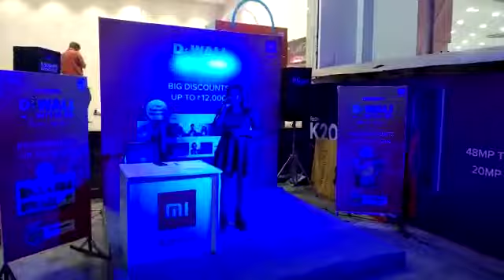5 February 2020